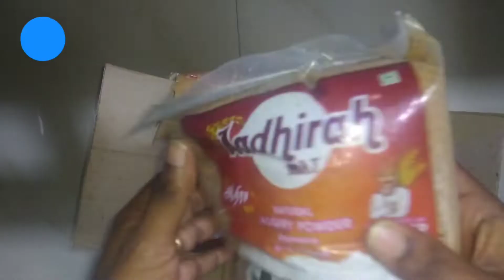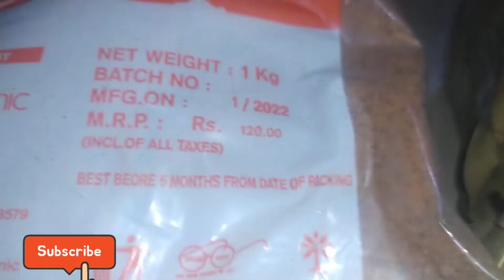Pure natural Jaggery powder (nattu sakarai) & Palm Jaggery (karupatti) - healthy - sugar alternative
Aadhirah Organic
ஆதிரா கருப்பட்டி/நாட்டுசர்க்கரை

34,Gandhi street, Rayagiri, Tenkasi (dist)